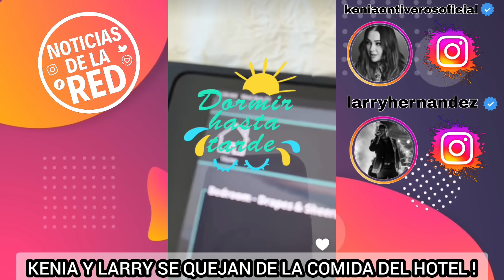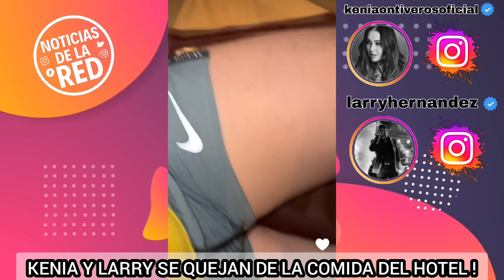KENIA Y LARRY EN LAS VEGAS ,SE QUEJAN DE. LA COMIDA. NOTICIAS DE LA RED.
LARRY HERNÁNDEZ Y KENIA ONTIVEROS DECIDIERON TOMAR UNOS DÍAS DE DESCANSO DE SU RUTINA Y PASAR FELICES EN LAS VEGAS.